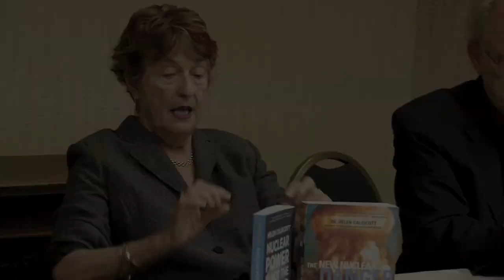Reportaje Montreal. JAPAN NUCLEAR CRISIS: THE DANGERS OF RADIATION. Dr. Helen Caldicott: March 2011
GlobalResearch.ca
GlobalResearchTV.com
CENTRE FOR RESEARCH ON GLOBALIZATION.
PRES CONFERENCE, GLOBAL RESEARCH, MONTREAL, MARCH 25, 2011
JAPAN NUCLEAR CRISIS: THE DANGERS OF RADIATION. Dr. Helen Caldicott: March 2011

Camera: Jorge Zegarra Tamayo and Julie Vivier